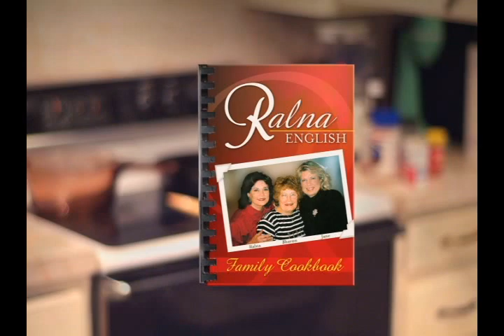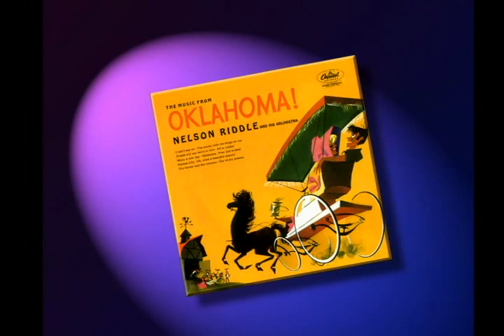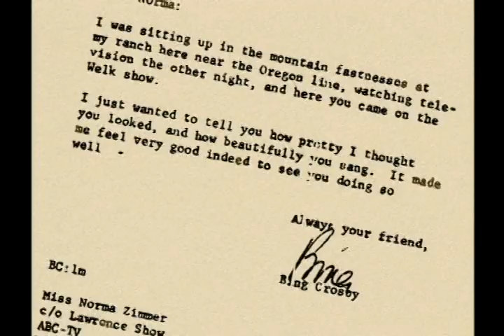Backstage with the Welk Stars - Mary Lou Metzger interviews members of the Welk musical family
A compilation of the interviews that Mary Lou Metzger did with different members of the Welk Family. These were aired at the end of the shows when they were played on PBS.

0:00:10 Anacani
0:08:07 Ava Barber
0:18:20 Big Tiny Little
0:27:55 Bobby Burgess
0:38:07 Jo Ann Castle
0:49:31 Dick Dale
0:59:23 Ken Delo
1:08:22 Arthur Duncan
1:17:57 Ralna English
1:27:00 Guy Hovis
1:35:42 Jack Imel
1:48:13 Dee Dee Lennon
1:58:22 Janet Lennon
2:08:34 Kathy Lennon
2:18:16 Mary Lou Metzger
2:27:17 Bob Ralston
2:36:22 Rocky Rockwell
2:46:41 Norma Zimmer